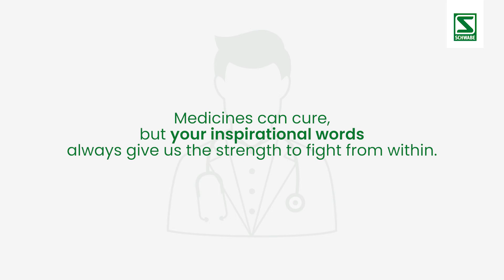Happy Doctor's Day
Doctors are the boon directly sent from God for us. We, at Schwabe India, salute their commitment & compassion as they have selflessly dedicated their lives in the service of mankind. Hats off to you!